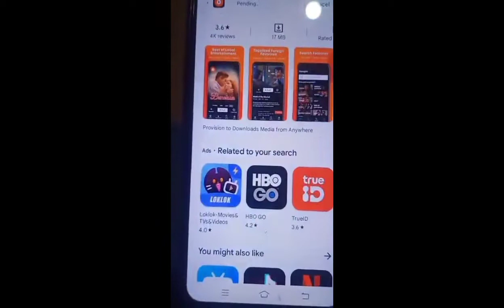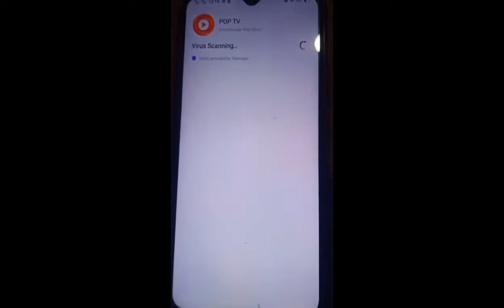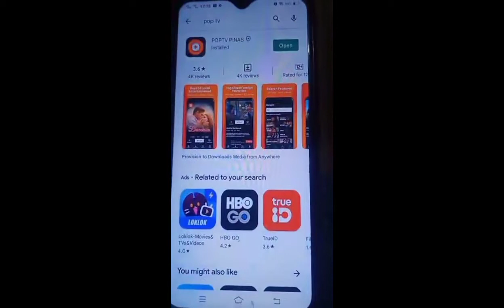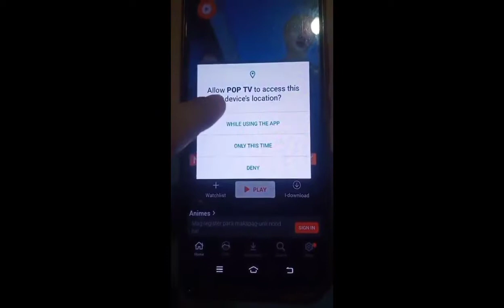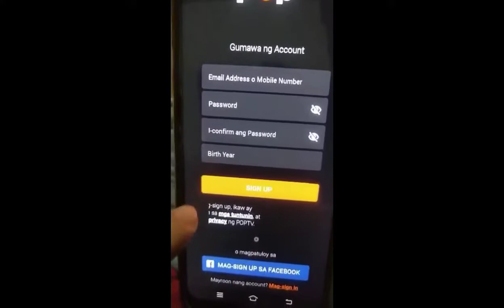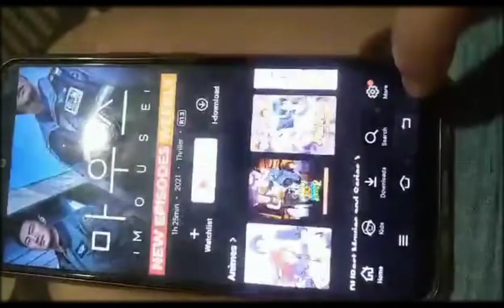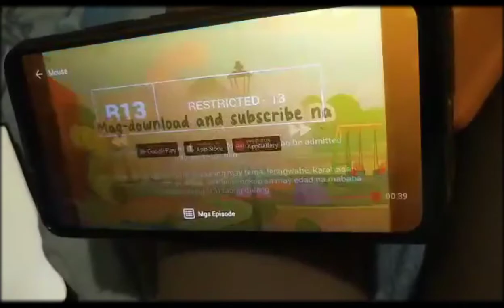HOW TO SET-UP POPTV PINAS | REGISTER POPTV TRU FACEBOOK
Head Founder : Mariel Grandeza

2.) Paki Click Like & Click Follow ang aking MARIEL GRANDEZA FACEBOOK PAGE. Paki Screenshot para sa Legit Proof.

3.) Paki Click Like & Click Follow ang Group MG SOCIAL MEDIAS SUPPORT NATIONWIDE FACEBOOK PAGE. Paki Screenshot para sa Legit Proof.

4.) Magsend po ng Friends Request & Click Follow po ang aking MARIEL GRANDEZA FACEBOOK ACCOUNT. Paki Screenshot po para sa Legit Proof.

Mariel Grandeza  - profile picture naka faceshield

5.) Paki Click Like & Click Follow po ang aking MARIEL GRANDEZA TIKTOK. Paki Screenshot po para sa Legit Proof.

6.) Paki Click Follow ang aking MARIEL GRANDEZA INSTAGRAM. Paki Screenshot para sa Legit Proof.

7.) Paki Click Follow ang aking MARIEL GRANDEZA ( @migueljaelle ) TWITTER. Paki Screenshot para sa Legit Proof.